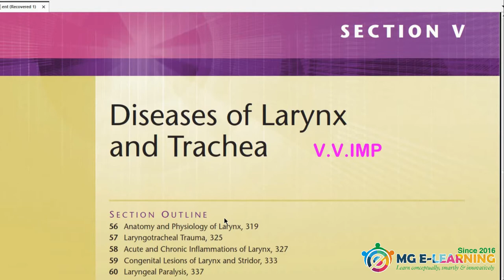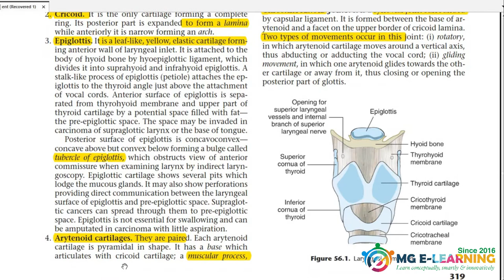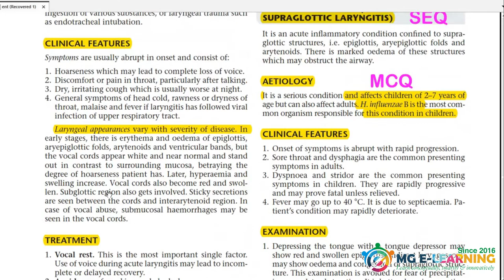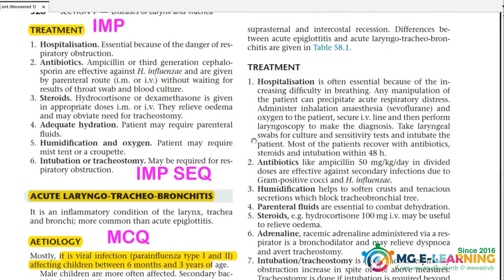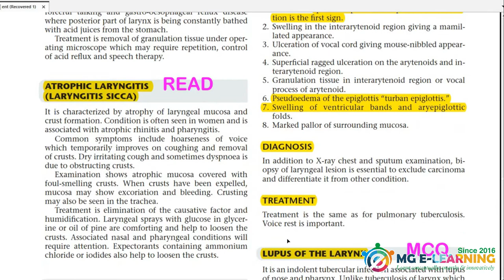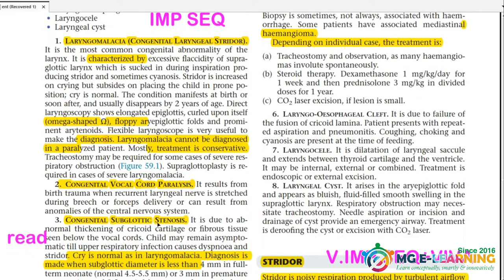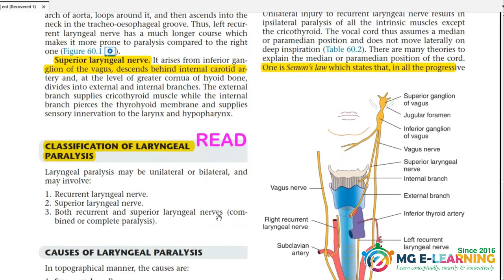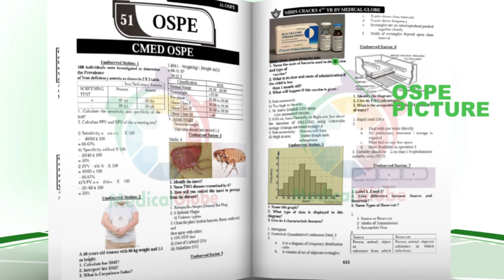Diseases of Larynx and Trachea |Chapter 56 to 60|Throat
ENT 4th year MBBS
This video is containing important things for Prof from these topics:
Anatomy and Physiology of Larynx, Laryngotracheal Trauma, Acute and Chronic Inflammation of Larynx, Congenital Lesions of Larynx and Stridor, Laryngeal Paralysis